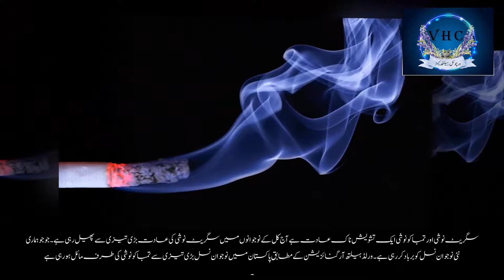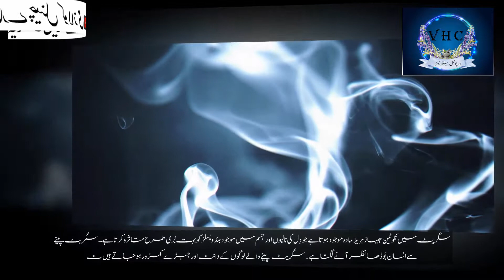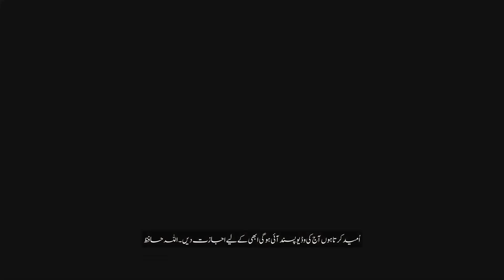how to get rid cigrate | cigratte ke nuqsanat | سگریٹ کے اثرات | Effects of Smoking in urdu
Mardana Sehat per Cigrate ke Asrat| سگریٹ کے اثرات | Effect of Smoking in urdu

Before react according to the videos kindly must be discussed your family Doctor or other health professionals.Virtual Health Care shall not be Responsible for any direct, incidental, consequential, indirect or punitive damages arising out of access to or use of any content available on Virtual Health Care Channel, including viruses, regardless of the accuracy or completeness of any such content.
 Virtual Health Care